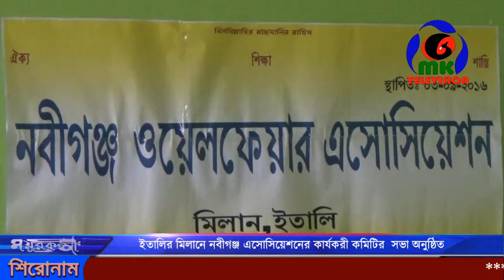ইতালির মিলানে নবীগঞ্জ এসোসিয়েশনের কার্যকরী কমিটির সভা অনুষ্ঠিত // MK News